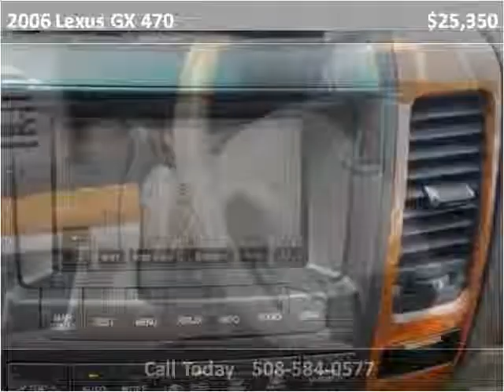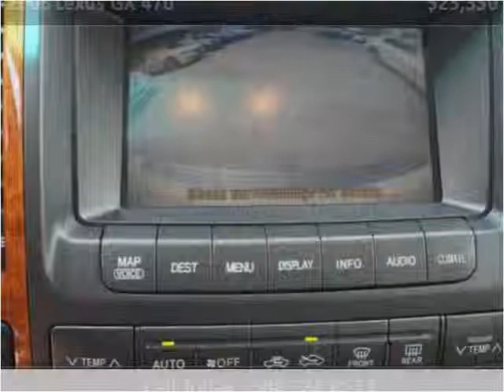2006 Lexus GX 470 Used Cars Brockton MA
This 2006 Lexus GX 470 is available from Avon Auto Brokers.